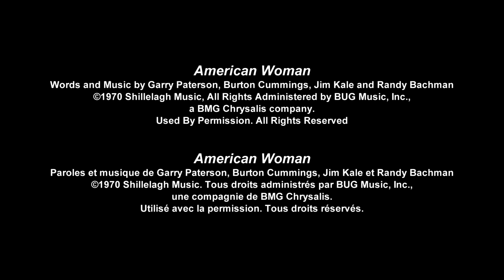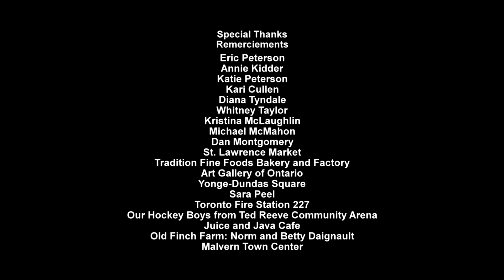Canadian Famous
This short film is a tribute to Eric Peterson, one of Canada’s most accomplished actors. In a career spanning over 4 decades he has portrayed a broad range of memorable characters, from a World War I flying ace in Billy Bishop Goes to War to left-wing lawyer Leon Robinovitch in Street Legal (CBC TV) and the irascible Oscar Leroy in Corner Gas (CTV). Having secured a place in the nation’s cultural treasure trove, Peterson decides to express gratitude to the Canadians who prize his talents—and sets out, on foot, to thank every single one of them…

This film was produced by the NFB in co-operation with the National Arts Centre and the Governor General's Performing Arts Awards Foundation on the occasion of the 2013 Governor General's Performing Arts Awards.

Directed by Kevin McMahon - 2013